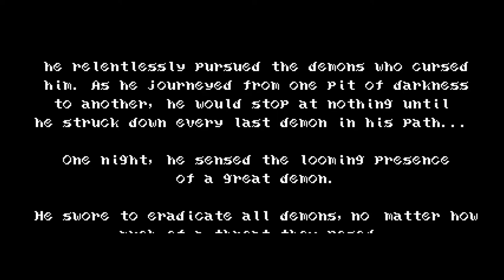Let's Play - Bloodstained: Curse of the Moon - First Part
Due to the recent announcement of the release of the sequel to the lauded fan favorite Bloodstained: Curse of the Moon, I decided that I would do a replay/Let's Play of the original game in preparation for the sequel.

So let's get it!